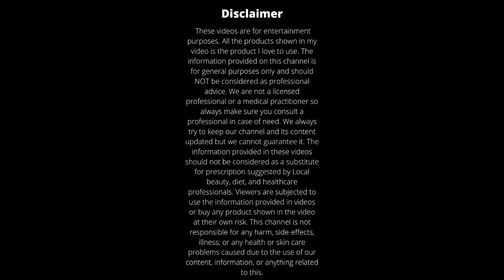Summer Fest In Provident Welworth City Doddaballapura